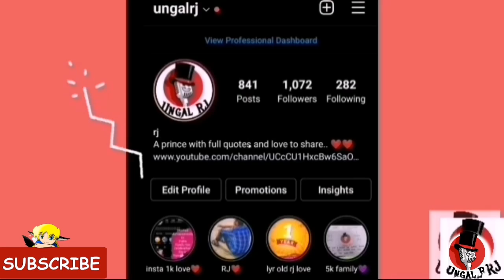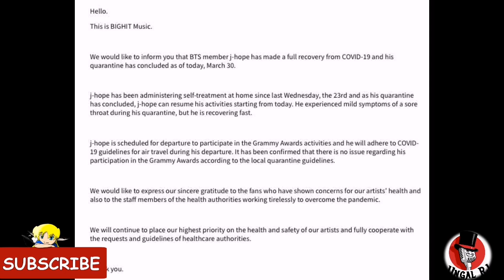J hope joining Bts in grammy live performance😍tomorrow| jhope no more lockdown😳| bts updata😲tamil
Bts going los Vegas for 64th grammy performance but without jhope and big missing due to covid

Make lovely likes and comments❤️

Lots of love for all who watch daily videos😍

More love to see🌹